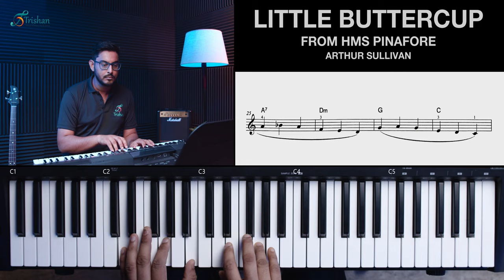Little Buttercup - Trinity Keyboard Grade Initial 2019 - 2022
Little Buttercup (From HMS Pinafore) - Arthur Sullivan, Trinity Keyboard Grade Initial 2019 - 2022
Trinity Keyboard Grade Initial 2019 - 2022 exam pieces & technical work tutorial by Trishan School of Music.

About Us:
Trishan School of Music Art & Dance brings a distinctive and modern approach to music and art education in India.Our curriculum is comprehensive, with an in-depth study of a broad range of musical genres including Western Classical, Rock, Jazz, and World Music. It also incorporates music technology and music business management, which we believe is very essential for today's working musicians.

We believe in the power of music to transcend linguistic, economic, cultural and social barriers and envision a local-to-global music community in which all people, genres, cultures, instruments, and sounds are in a state of dynamic collaboration and learning.
Music education at Trishan viewed as a holistic learning experience that is important at every stage of a person's life and development. We believe in developing all-rounded students with a deep awareness and understanding of musical diversity.

We offer music lessons both at the academy and online.